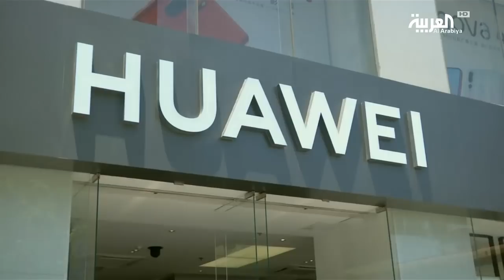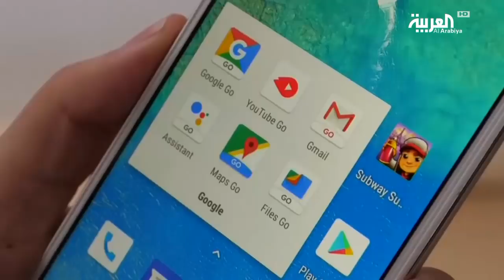تداعيات القرار الأميركي بإدراج هواوي على القائمة السوداء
تعاني شركة هواوي الصينية من قرار الرئيس الأميركي دونالد ترمب بعد إدراجها في القائمة السوداء إذ إنها تعتمد بشكل أساسي على المعدات الأميركية، وخطوة حظرها من السوق العالمية تكبدها خسارة عدد من شركائها أبرزهم شركة غوغل